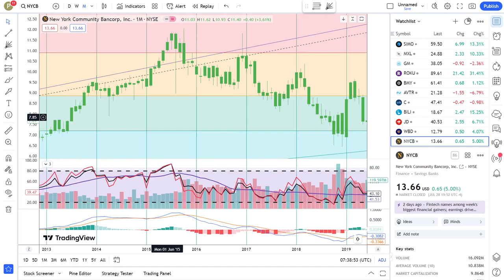Basics to Investing - New York Community Bancorp. Inc. NYCB Stock Charts #0216